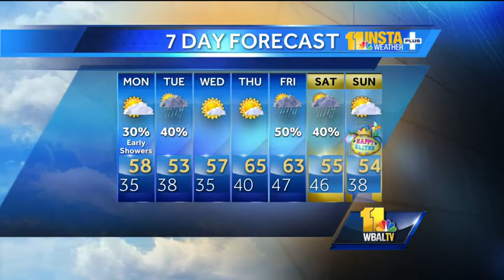Early showers possible Monday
Meteorologist Tony Pann shows how showers are possible early Monday, followed by mostly sunny skies.